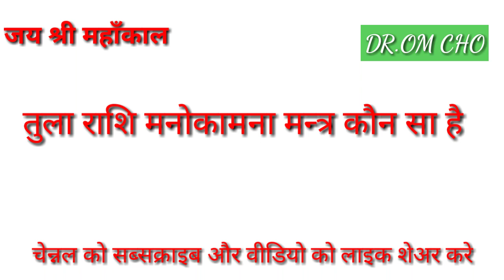Tula Rashifal 2021 Libra Horoscopes 2021 Tula Rashi 2021